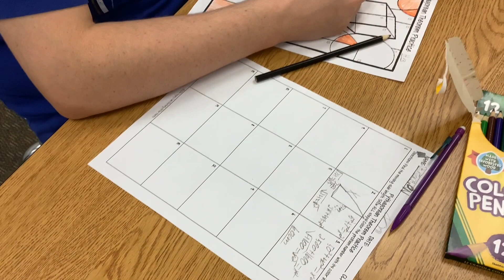BNN FEATURE: Jeff Melcher Special Edition Teacher 11/2/23